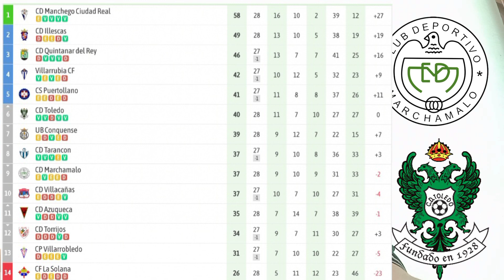CD MARCHAMALO 0-1 CD TOLEDO: LOS CAPITALINOS SUMAN DE TRES PARA MANTENER VIVO EL SUEÑO DEL PLAYOFF